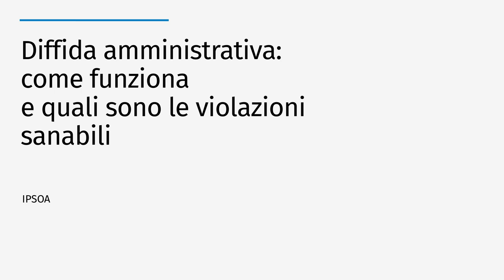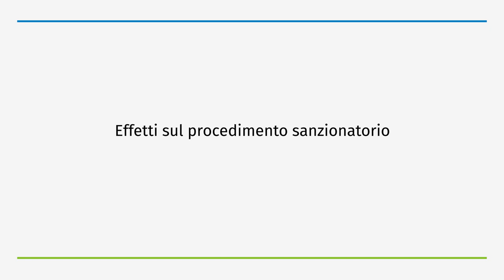Diffida amministrativa: come funziona e quali sono le violazioni sanabili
La diffida amministrativa, prevista dal D.Lgs. n. 103/2024, permette alle aziende di ripristinare l’adempimento violato senza l’applicazione di una sanzione. Come funziona? Affinché l’istituto possa essere applicato da parte degli ispettori del lavoro è necessario che ricorrano alcune condizioni, tra cui: la violazione deve essere materialmente sanabile e deve prevedere una sanzione amministrativa pecuniaria per un importo non superiore a 5.000 euro. L’INL, con le note n. 1357 e n. 6774 del 2024, ha fornito i chiarimenti sul funzionamento dell’istituto. Quali sono? Quando l’ispettorato del lavoro può emettere la diffida amministrativa? Quali sono le conseguenze in caso di mancata ottemperanza?

00:00 Introduzione
00:35 Diffida amministrativa: come funziona e quali sono le violazioni sanabili
01:07 Condizioni per l’applicazione della diffida amministrativa
03:33 Le violazioni che possono essere oggetto di diffida amministrativa
04:45 Effetti sul procedimento sanzionatorio